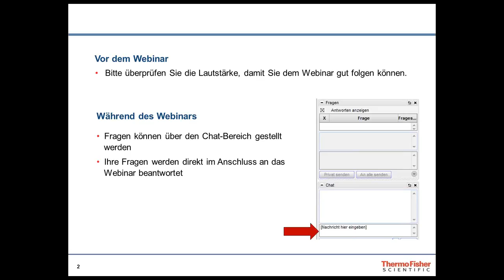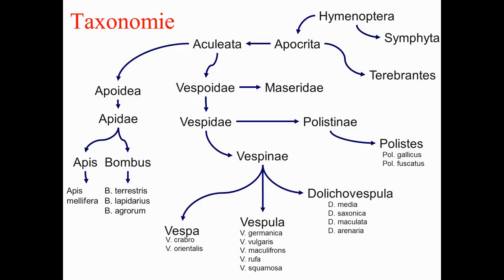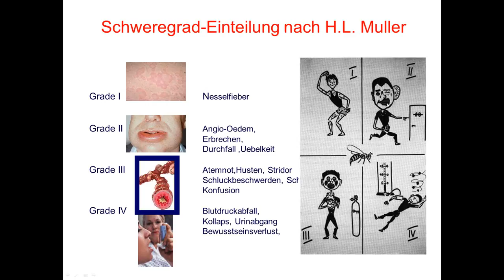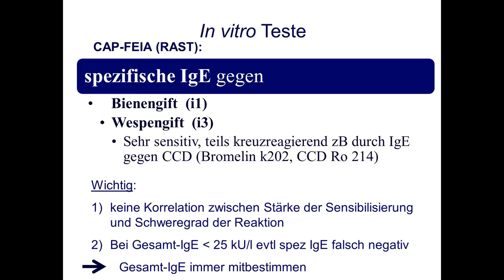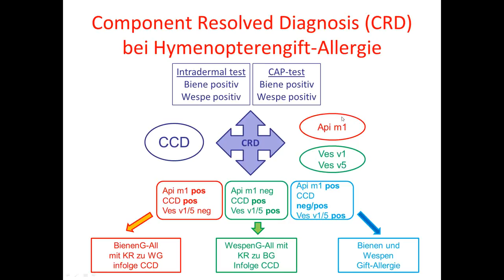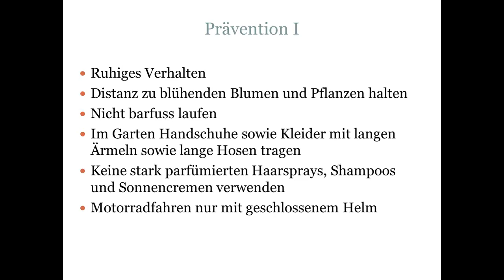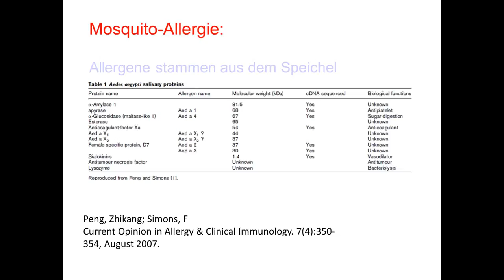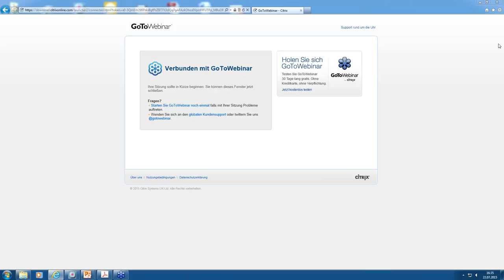Webinar Insektengift-Allergie: Diagnostik und Therapie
Referent: Prof. Dr. med. Peter Schmid-Grendelmeier, Universitätsspital Zürich

Bienen- oder Wespengiftallergie? Oder beides? Die Allergie auf Insektengifte gehört zu den gefährlichsten allergischen Erkrankungen – schwere systemische Reaktionen sind häufig.

Lernen Sie die Möglichkeiten der molekularen Allergiediagnostik kennen, in unklaren Fällen zwischen Primärsensibilisierung und Kreuzreaktionen zu unterscheiden. Dies unterstützt Sie bei der Therapieauswahl.